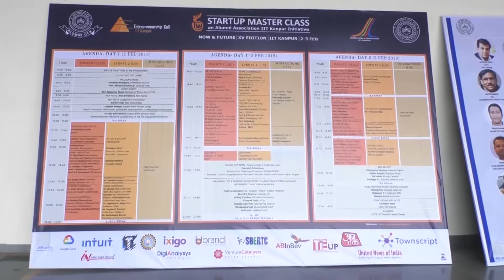SMC 2019: Vishwajeet Sinha, CEO, Oxen Farm Solutions